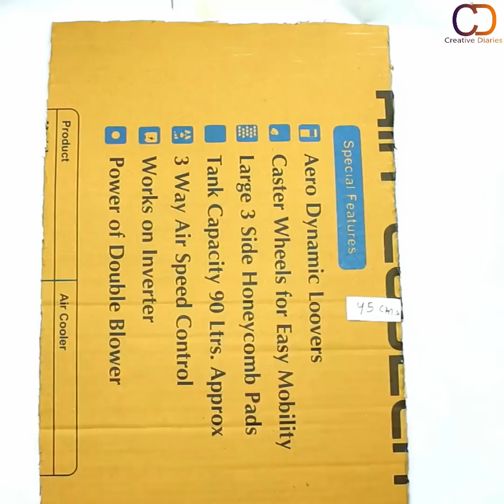DIY Plastic Bottles Multi Purpose Rack !! Rack Making at home || space saving organizer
Love
Creative Diaries